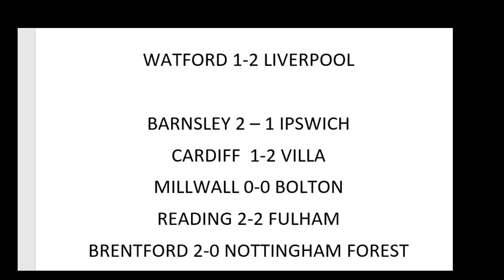DOUBLE THREE S1 EP1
Watford vs Liverpool
Barnley vs Ipswich
Cardiff vs villa
Millwall vs Bolton
Reading vs Fulham
brentford vs N forest